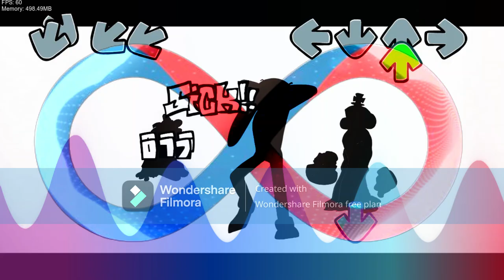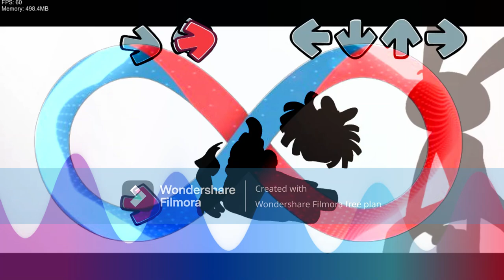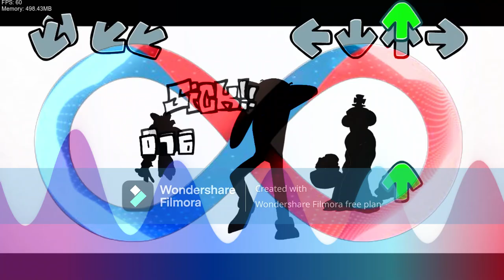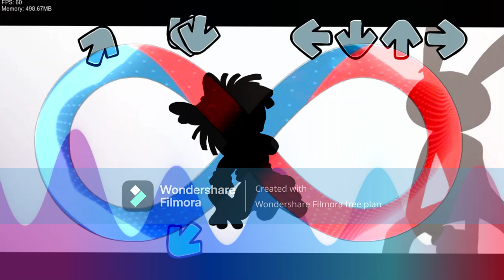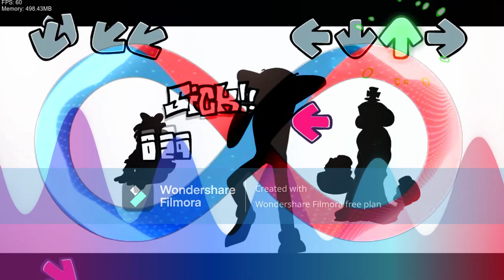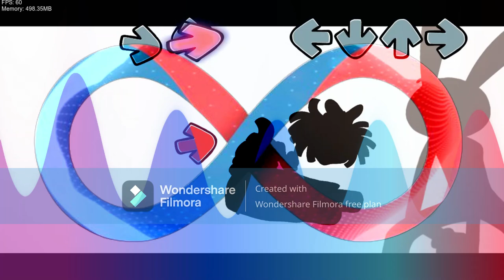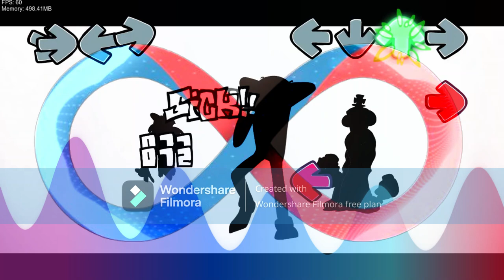Pain - Friday Night Funkin' [Full song] (FNF x The Amazing Digital Circus) [1 hour]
Mod owners:

Kyng_B - Director, Artist/animator, BG artist
CyberNes - Director, Coder
Mateo41 - Artist
Dreb - Artist
AllyThiefEJ - Composer
DunnoPato - Made Virtual Insanity V2 (Idk if a cover of it gonna be in the mod tho):